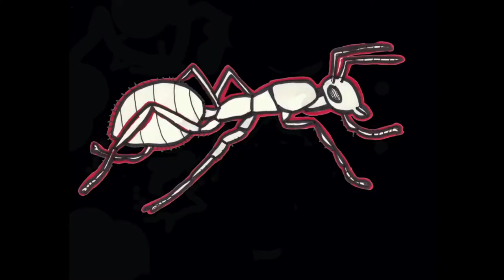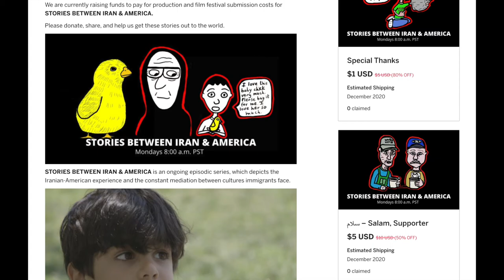Stories Between Iran and America - "The Fundraising Trailer"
Original Music by Thomas Attar Belier
Additional Music by Taher Ghoreyshi.

If you are enjoying this film series, please donate to help us continue

If you'd prefer to make a tax exempt donation to the feature film "Sometimes I Dream in Farsi", which includes portions of these episodes, please visit the International Documentary Association

To view more episodes or other films by Pirooz Kalayeh,